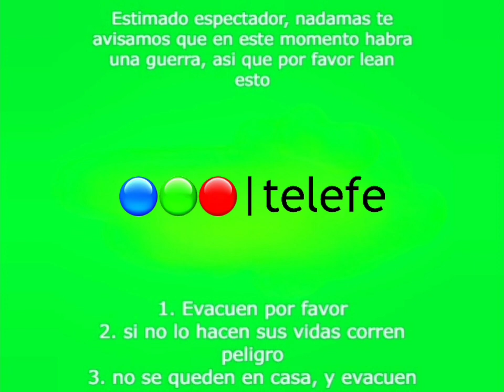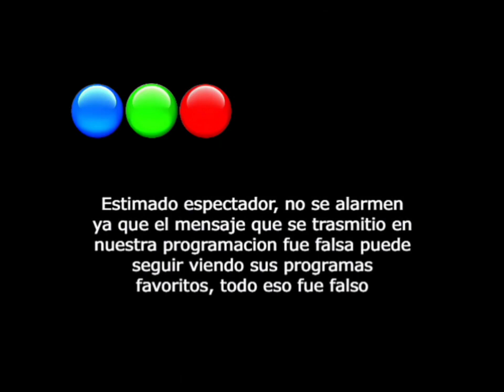[FALSO] Se emite extraña alerta en Telefe (Argentina, 2004)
Para @DNMKTAP @TMC528elfandemaxoficial